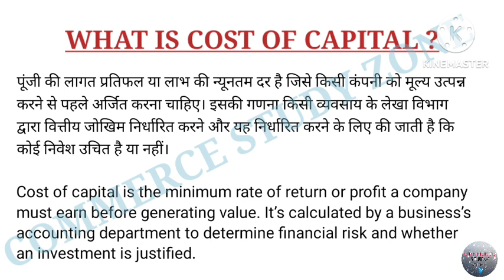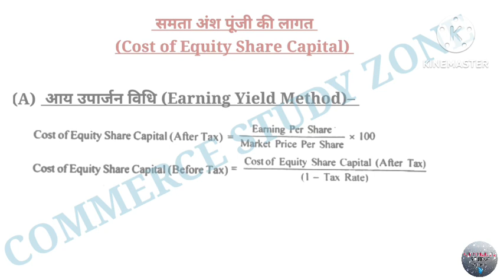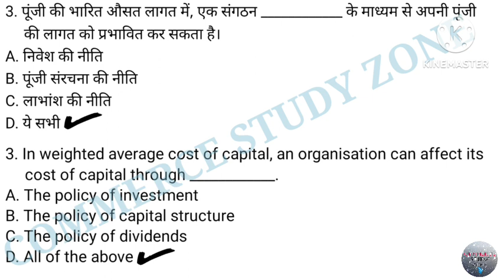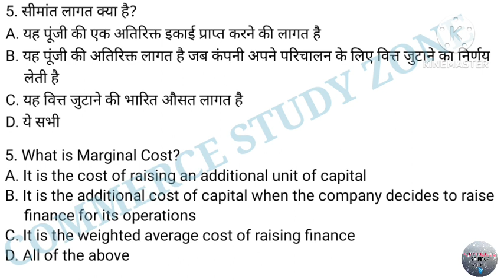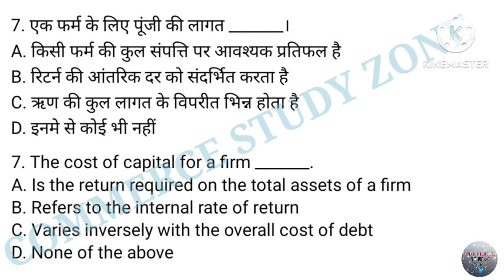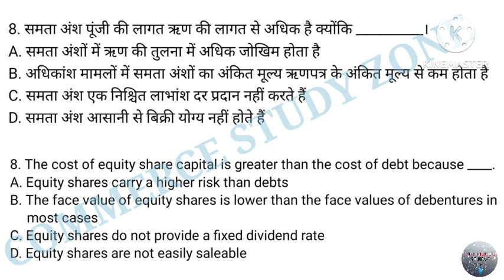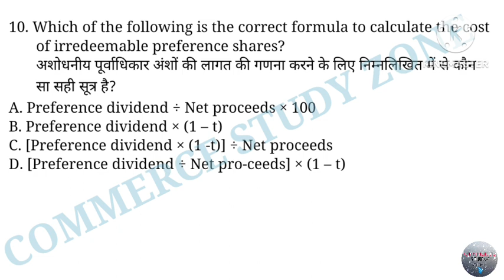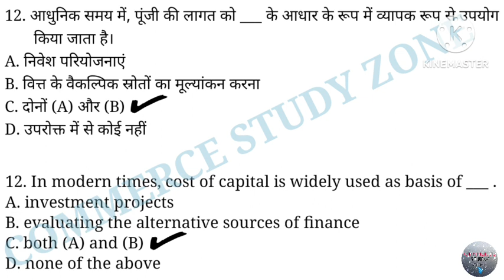21 UPSSSC Assistant Accountant & Auditor | UPSSSC Assistant Accountant & Auditor Classes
21 UPSSSC Assistant Accountant & Auditor | UPSSSC Assistant Accountant & Auditor Classes | UPSSSC